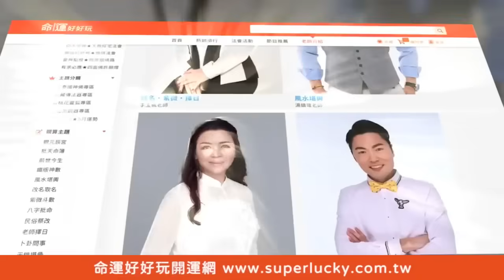61歲再婚釀成悲劇？高愛倫被逼瘋了公開老公真面目【單身行不行】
61歲再婚怎麼變成了悲劇？第二任老公的真面目是什麼？
高愛倫爆料跟老公約會第三次就要求看存摺、戶口名簿，
喜歡他的安靜卻成了最頭痛的缺憾？